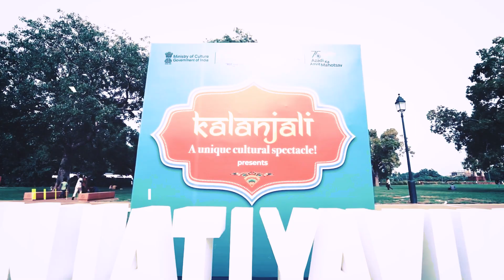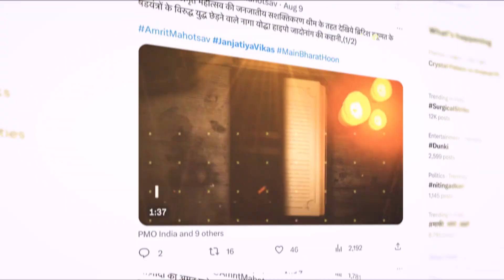Janjatiya Vikas | An initiative under Azadi Ka Amrit Mahotsav by Ministry of Culture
Janjatiya Vikas, an initiative under Azadi Ka Amrit Mahotsav by Ministry of Culture celebrated the tribal heritage and culture of our nation and spread the awareness about the unsung tribal heroes. More than 1 Million citizens took pledge to enrich the Tribal Heritage.

The campaign was supported by Zee Media.